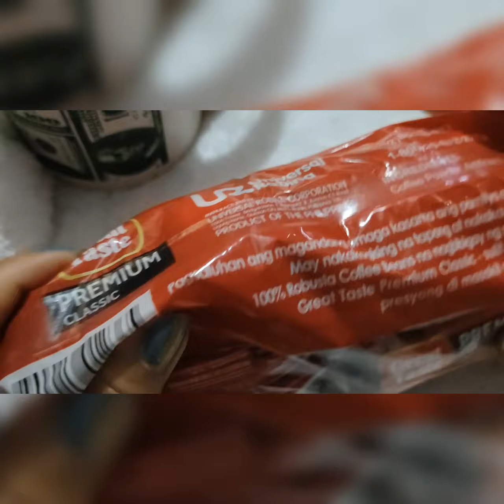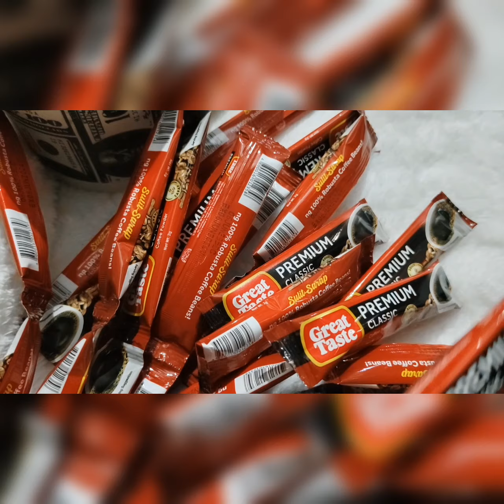ASMR cutting coffee sticks!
black coffee for me is perfect na pam partner sa mga meryenda or habang nasa work or nagrerelax!